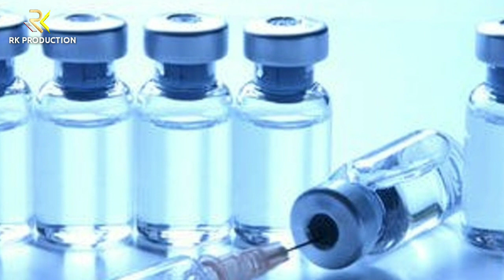Online Nupi Adugidamak || Akiba Fanglaba Asengba Wari, Part -1 || Saturday Night, Angakpa Series -23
Mutual effort by : Romendrajit Moirangcha & Kavita Hijam